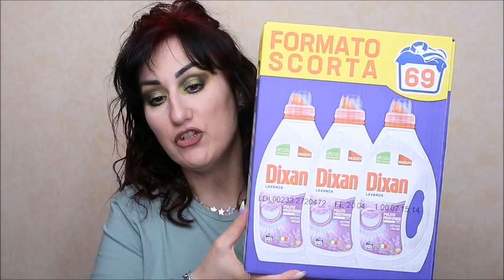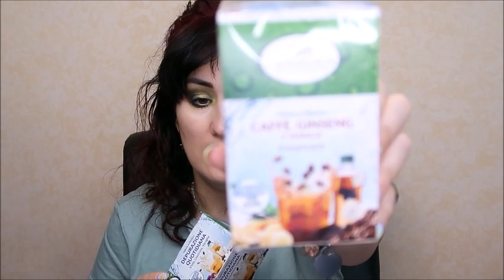LIDL🛍SVUOTA LA SPESA 🛒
ti aspettiamo💋. !!!